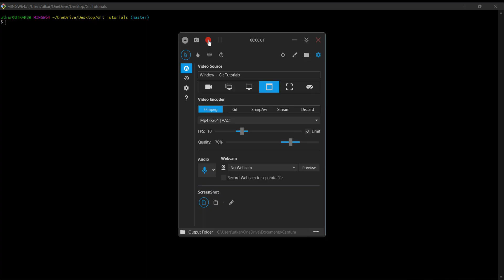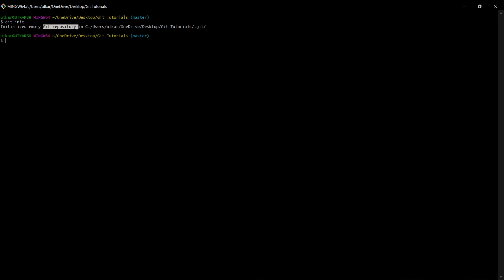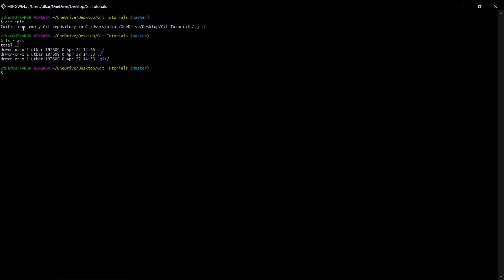Git init command | Coding Easy